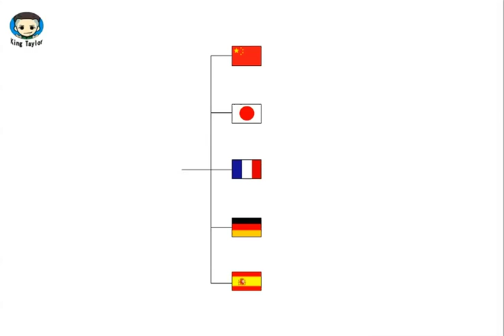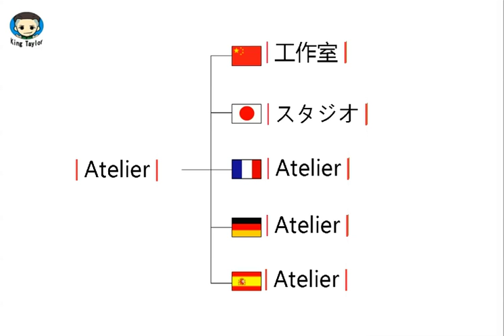How to say Atelier in German，French，Japanese，Chinese and Spanish